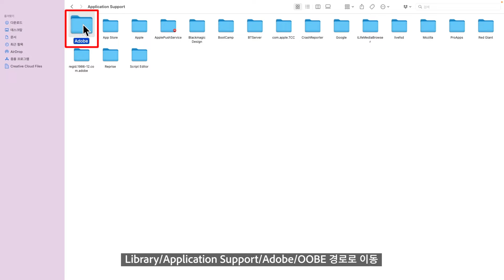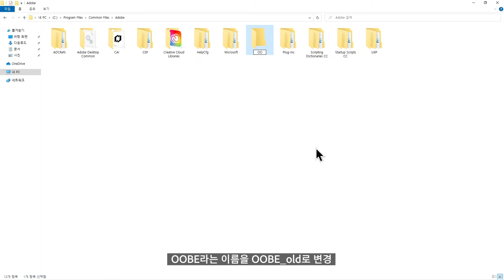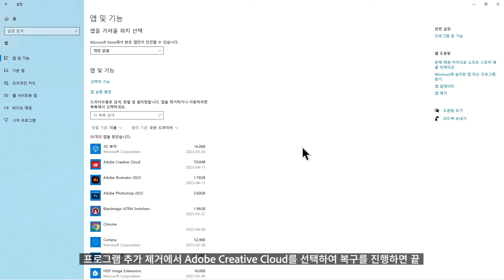어도비 크리에이티브 클라우드 구독 로그인 오류, 체험판으로 보일 때 해결 방법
어도비 Creative Cloud 구독 구입했는데,
로그인 후 구매한 구독 제품이 체험판으로 표시되거나
로그인 오류가 난다면?! 영상으로 해결 방법 확인해보세요!

▶ 자세한 내용 및 궁금한 부분은 어도비 커뮤니티로 확인하기!👉🏻

어도비에서 만든 공식 커뮤니티, 어도비 커뮤니티에서
궁금증을 해결하고 다른 어도비 유저들과 소통해보세요.
다른 유저들을 도와주는 특별회원은 어도비 앱 무료 사용의 혜택을 받을 수 있습니다!👏🏻

어도비 앱 설치 중 오류가 발생했다면?!
가장 효율적인 해결방법을 알려드립니다.
▶게시판📁에 1:1 질문 하러 가기🙋🏻

[00:00] 인트로
[00:07] Adobe 계정의 구독 정보 확인
[00:14] MacOS 해결 방법
[01:02] Windows 해결 방법